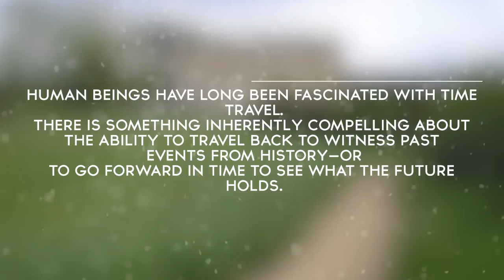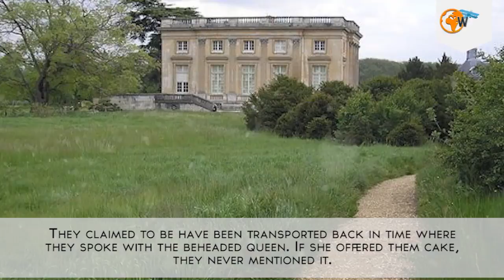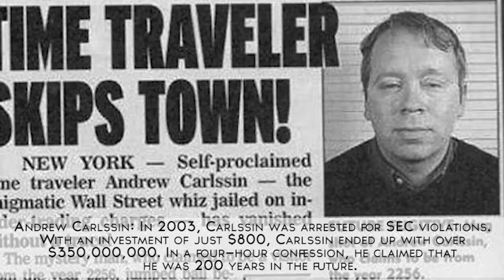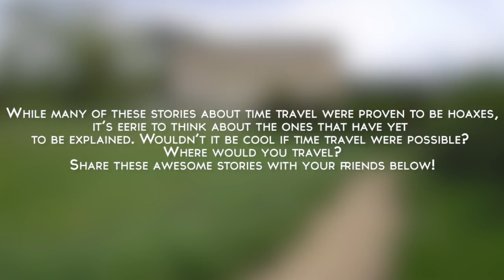10 Bizarre Stories That Could Actually Prove The Existence Of Time Travel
10 Bizarre Stories That Could Actually Prove The Existence Of Time Travel

This Helpless Dog Drowning In A Tar Pit Was Rescued Just In The Nick Of Time